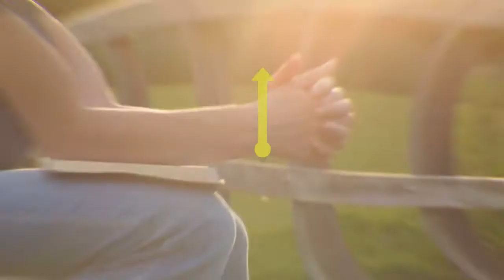First 20 - Day 26 - Growing Strong